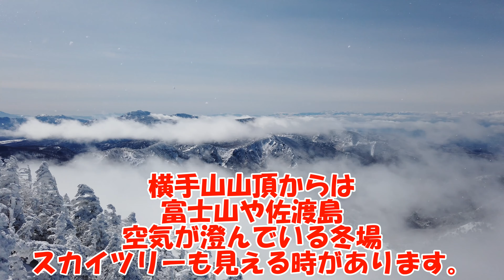志賀高原 Shiga Kogen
Shiga Kogen Yokoteyama
Yokoteyama Ski Area and Mt. Kasagatake, Shigakogen, Nagano Pref, Japan
Ski season